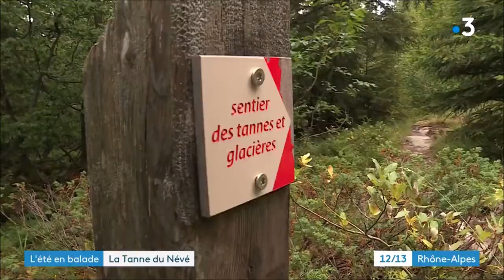L'été en Balade - France 3 - SpeleoRando - Aillons Margeriaz - Savoie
Vous ne connaissez pas la SpéléoRando aux Aillons-Margeriaz ? Venez la découvrir ici avec le reportage de France 3 ou sur place en spéléologie avec Karst-3E !